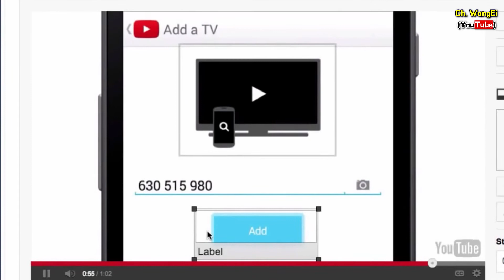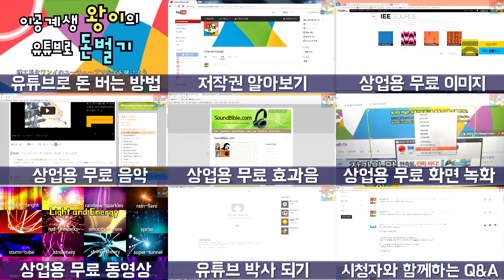- YouTube의 특수효과 종류 소개 [유튜브의 교육 자료 | 유튜브 팁 | 왕이의 유튜브로 돈 버는 방법]